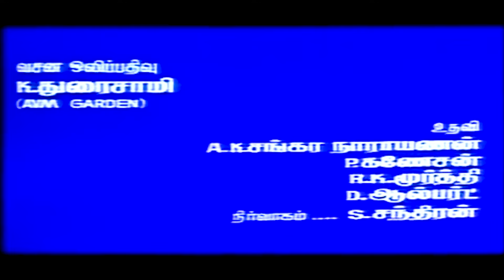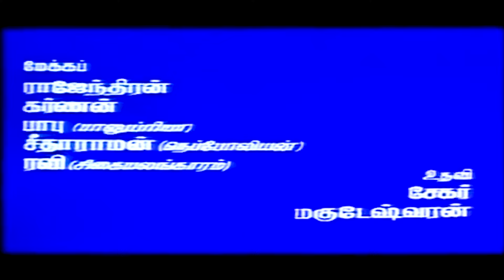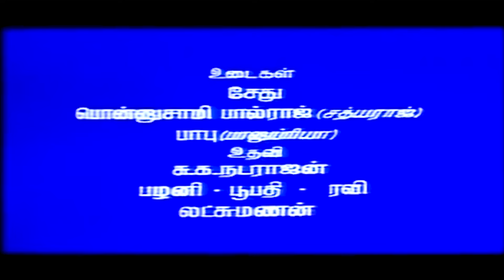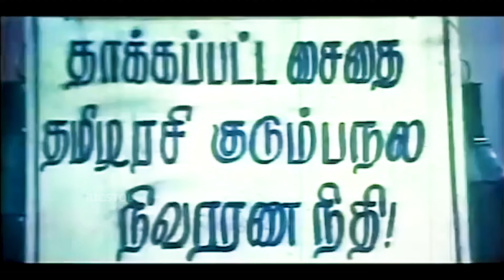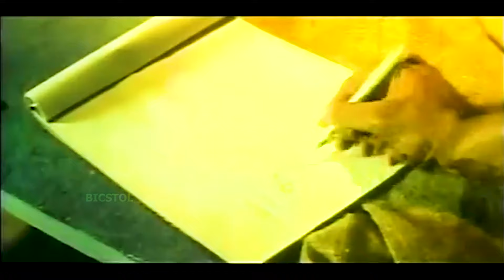Pangali | 1992 | Sathyaraj, Bhanupriya | Tamil Action Full Movie | Bicstol.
Pangali is a 1992 Indian Tamil-language action comedy film starring Sathyaraj and Bhanupriya, Goundamani. The film stars Sathyaraj enacting dual role. It was released on 12 September 1992.

Directed by              :  K. Subash
Screenplay by      :  K. Subhaash
Story by                      :  Anumohan
Produced by              :  V. Mohan
                                        V. Natarajan
Starring                      :  Sathyaraj
                                        Bhanupriya
Cinematography      :  Y. N. Murali
Edited by              :  Raghu
                                        Babu
Production
company               :  Ananthi Films
Distributed by       :  GV Films
Release date               :  12 September 1992